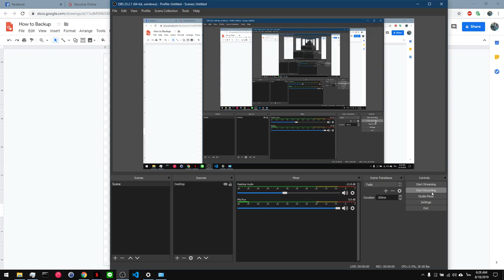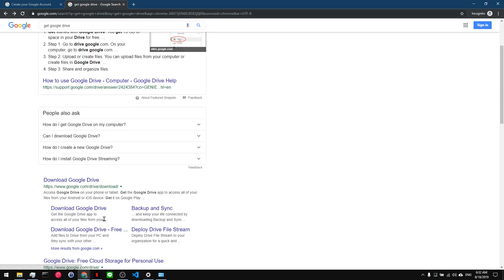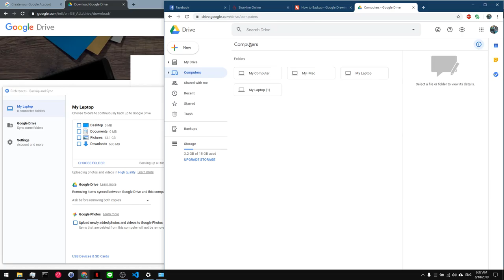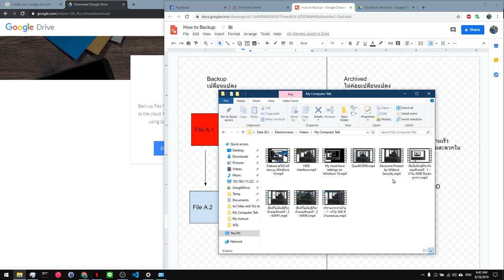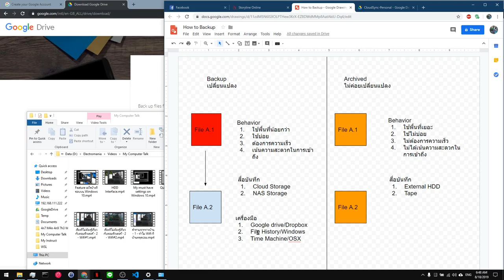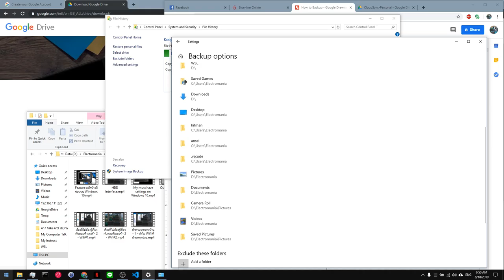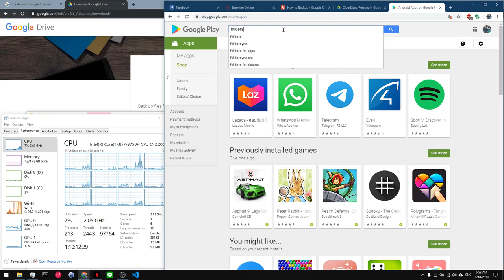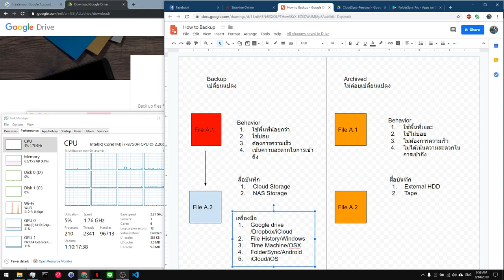How To Backup ตอนที่ 2 Backup Tools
มาว่ากันต่อ เรื่อง Backup ครับ คราวนี้จะเป็นเรื่อง Tools ที่ใช้ กับวิธีตั้งค่า คร่าวๆ

ใครยังไม่ได้ดูตอนที่แล้ว แวะไปดูก่อน เผื่อจะงง